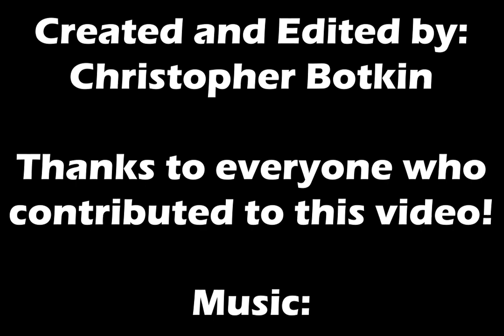Swoope Volunteer Fire Company 2023 Banquet Video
A year in review for 2022